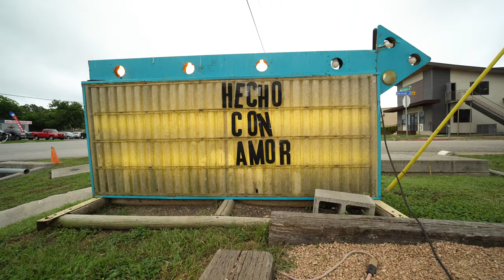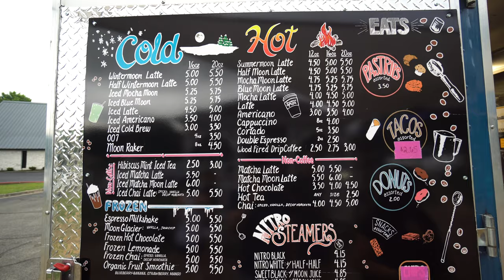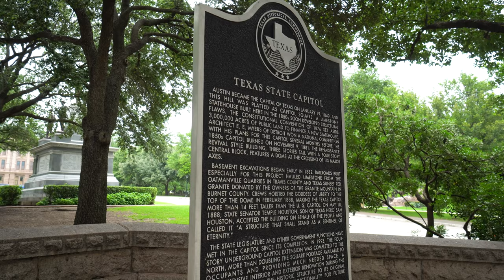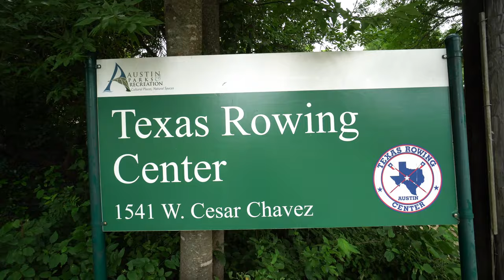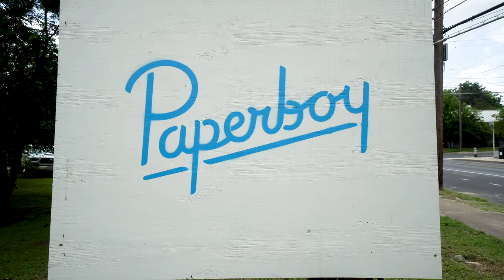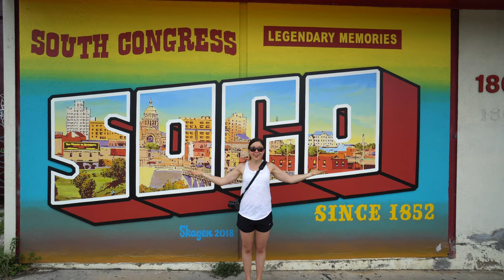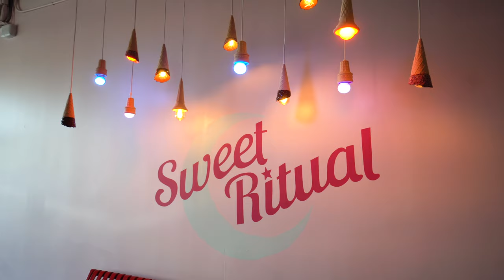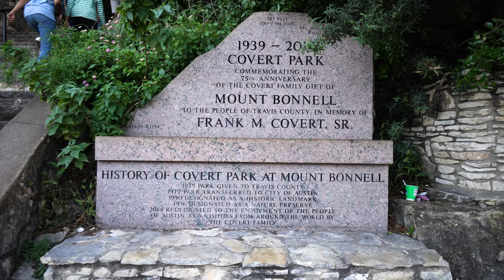Our Perfect Day in Austin, Texas: Food Trucks + Things to Do!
Before we lived in Seattle, Austin was our home for many, many years. It's such an amazing city and we love the vibe and culture, the greenery, and the FOOD.  We recently spent one full and jam packed day in Austin checking out food trucks, getting on the water, walking around town, and sharing some of our favorite things to do in the city. We hope you enjoy a glimpse at some of the things that make Austin special to us!

Plan your own Austin adventure with our Weekend in Austin guide